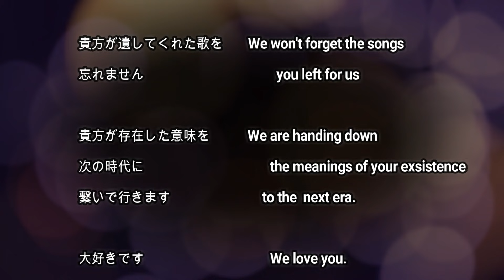時代 西城秀樹 / Jidai - Hideki Saijo